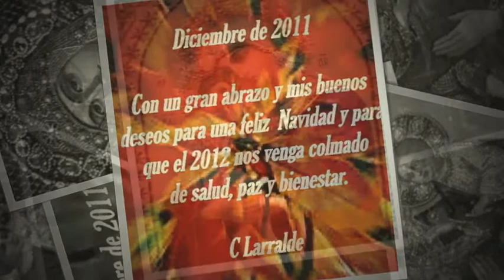¡FELIZ NAVIDAD!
Un abrazote...